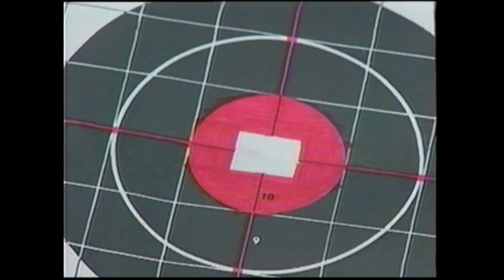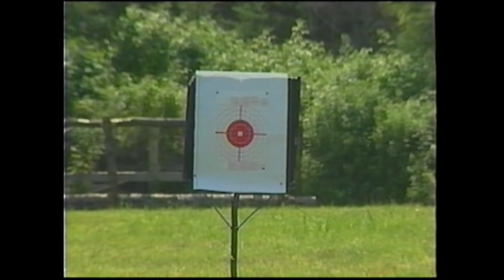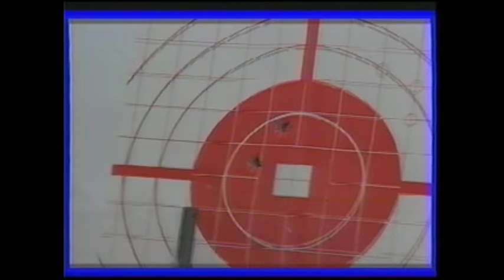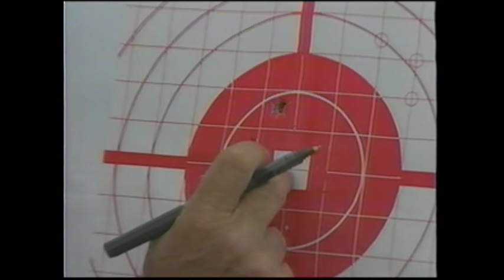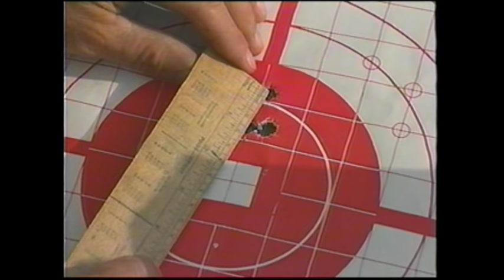Vérification et ajustement de la carabine avec Jeannot Ruel (partie 2)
Jeannot Ruel nous montre comment ajuster une carabine de chasse.

3 -  Ajustement du TÉLESCOPE
4 - VÉRIFICATION du groupement